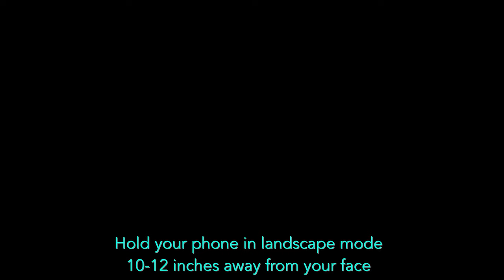Dolby Atmos demo on your phone & It is mindblowingly convincing!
Hi all, this is a short video to share an amazing Dolby Atmos surround sound Clip that I’ve found online. It plays beautifully through the internal speakers on the Apple iPhone 11. This clip is encoded in lossy Dolby digital plus format carrying Atmos metadata.

I don’t think the Apple iphone is advertised to play back Atmos tracks. Afterall the speaker setup is in a stereo configuration.

So the surround effects you’re going to hear from this track are simulated. But boy, was I impressed. You can really make yourself believe that the sounds are coming from behind your head or somewhere above. This will give you an idea of what surround sound simulation from 2 speakers is capable of.

To get best effects, hold the phone directly in front of you about 10-12 inches away from your face in a landscape format. Max out the volume on your phone and Ensure you’re in a relatively quiet environment. You should also be sure that your phone has stereo speakers in order to get the effects. I’m trying it out on an iPhone 11 and the surround effect sounds really convincing.

Do try it out and leave your feedback in the comments section below to let us know if your version of the phone is able to simulate a convincing surround sound scape.